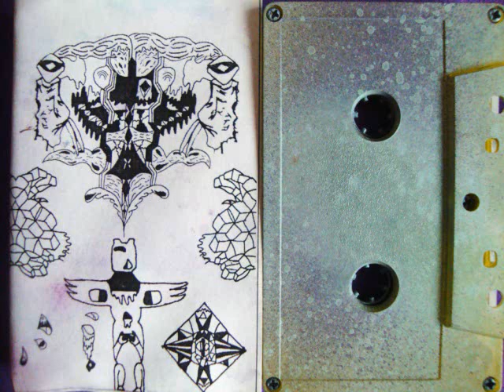Diamond Lemonade - Transmissions From The Past [Full CS]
*same tracks on both sides*

A1 Untitled 00:00
A2 Untitled 02:20

B1 Untitled 07:31
B2 Untitled 09:53

Reviews from the Cassette Gods blog circa 2007:
Ulf Schütte is a German artist who runs the Tape Tektoniks label and has recorded numerous albums as Shivers (solo) and Aosuke (duo with Tobert Knopp). This Diamond Lemonade thing is pretty confounding; it reminded me of the scene in "Akira" when the stuffed animals came to life in gigantic proportion and destroyed Tetsuo's hospital room. "Transmissions From the Past" consists of two tracks which repeat on the opposite side. The first is a disorienting loop collage of backwards bells, swirls of toy sounds and minimal synth refrains. Track two is an acid-soaked nightmare of whirling bleeps and what might as well be the Teletubbies theme played with microphone feedback. Each composition lasts only a few minutes, which works to its advantage. Both take full use of stereo effects, so headphone listening is essential. Imagine Hans Grusel's jarring early work and you're not far off. The packaging is classic JK Tapes style with some of the best artwork seen yet, depicting a totem pole figure in a Gary Panter-meets-Mat Brinkman mythological dream field and washed over with watercolor. The cassette itself is a sweet sea foam green and goops of grey paint line the inside of the case. Lovely.

Without hearing the actual sounds on this c-20, the 70's Sci-Fi styled title may seem a little gauche. Fortunately, Diamond Lemonade are running the entire race with this music-from-the-future cliché and end up with completely enjoyable results. Too many noise tapes seem desperate in their attempts at having a theme solely through their use of a "meaningful" name. But Transmissions From The Past is an apt title for Diamond Lemonade's sounds that invoke the early-electronic/synth aesthetic that is associated with not the actual future, but the future as a dandified, fashionable utopia. That of course makes these sounds inescapably retro, but by being presented here in rough gem form of spray painted cassette, one has to wonder if this is the 70's sci-fi fantasy come to actualization. More likely made with a computer or some other DIY thrift store gear than an actual fancy modular synth, this is noodley oscillations and bell-manipulations being made from the layman's world rather than about it. Long before the Wright Brothers people dreamed of flying machines. Dreams that became real, but looked much different than the airliners of today. Well, the once dream of music's sci-fi future may have become real on this cassette. It may not be as fashionable as a Buchla dream, but we all love watching the National Geographic channel. Don't we?